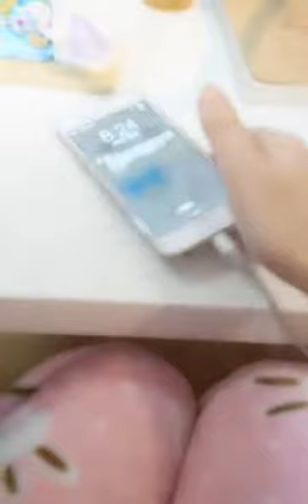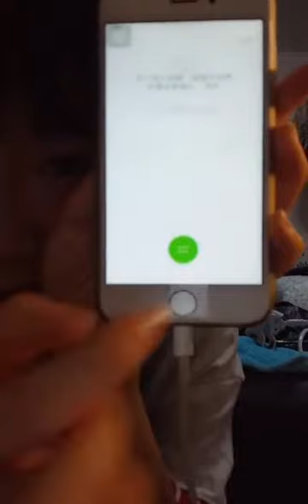SNH48.XII 刘增艳 Liu ZengYan 170420 口袋直播